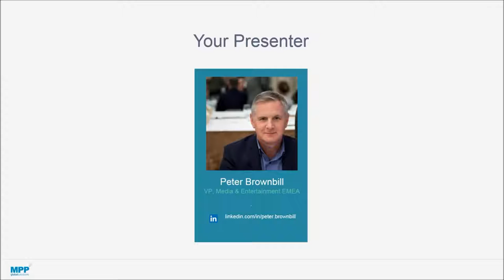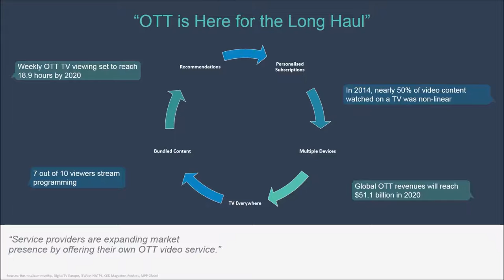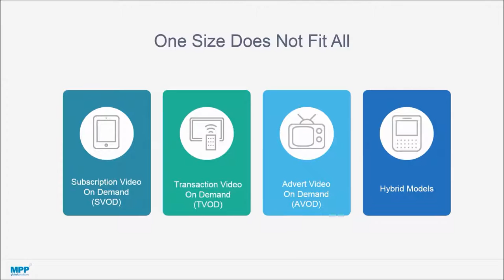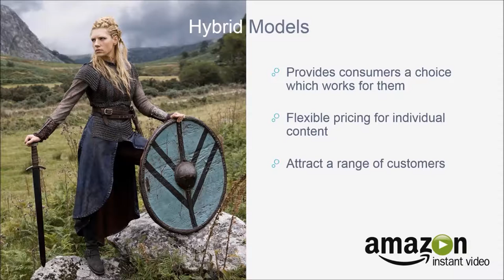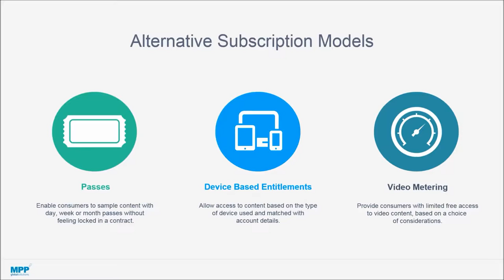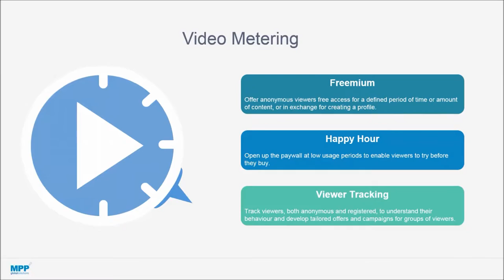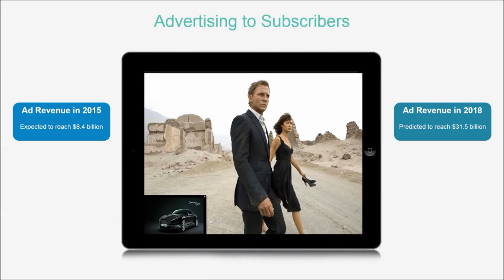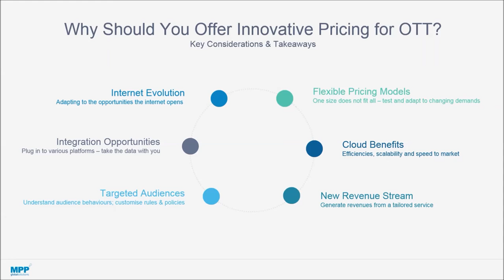Pricing for Success: Innovative Business Models for OTT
With the OTT market growing, TV operators need to consider how they can tap into this expanding market with flexible pricing packages. In this webinar, we discuss how content owners can offer different price points to attract new customers, retain current customers and drive revenues.